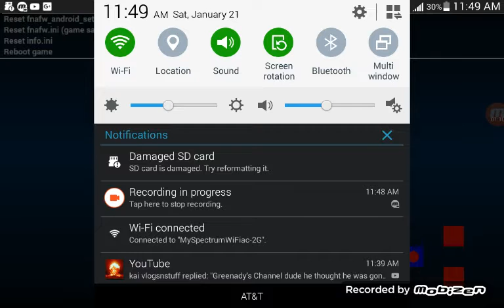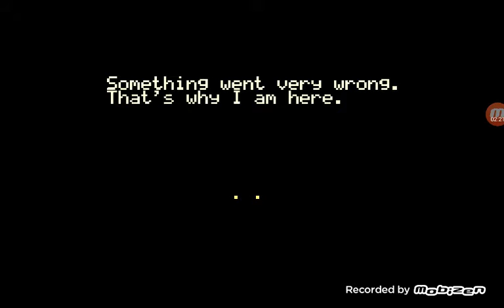Fnaf world episode 1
This is update 2